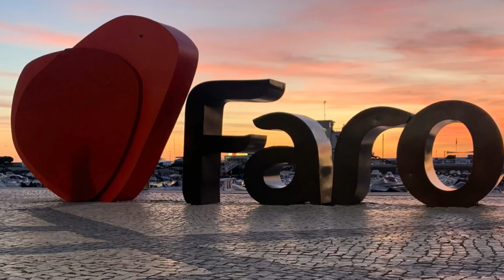Faro, Portugal 🇵🇹 | Cinematic Travel VLOG | 4K Ultra HD 60FPS || Farhan’s airmiles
Welcome to our cinematic travel vlog exploring the beautiful city of Faro, Portugal! Shot in stunning 4K Ultra HD at 60 frames per second, this video captures the breathtaking beauty and vibrant culture of Faro like never before. Join us as we wander through the charming streets, visit historical landmarks, and experience the local cuisine.

In this travel vlog, we start our journey at the iconic Arco da Vila, a magnificent gateway that leads into Faro's old town. As we explore the cobblestone streets, we'll take you to the stunning Faro Cathedral, a masterpiece of Gothic architecture with panoramic views of the city from its tower.

Next, we visit the Municipal Museum of Faro, housed in a former convent, where you'll get a glimpse of the region's rich history and artistic heritage. Our adventure continues with a relaxing stroll through the beautiful Jardim Manuel Bivar, a lush garden offering a peaceful escape from the bustling city.

No trip to Faro is complete without experiencing its culinary delights. We indulge in traditional Portuguese dishes at local restaurants, savoring flavors that reflect Faro's coastal location. Fresh seafood, delicious pastries, and refreshing local wines are just a few of the treats we enjoy.

As the sun sets, we take a scenic boat tour through the Ria Formosa Natural Park, a protected lagoon known for its diverse wildlife and stunning landscapes. The golden hour light adds a magical touch to our footage, making this experience truly unforgettable.

Whether you're planning a trip to Faro or simply dreaming of your next travel destination, this vlog will inspire you to explore this charming city.